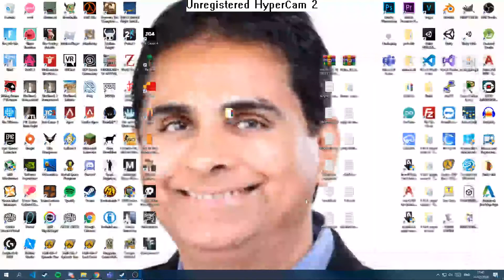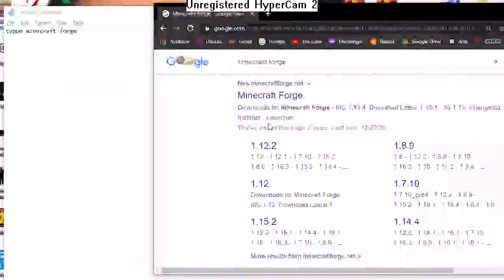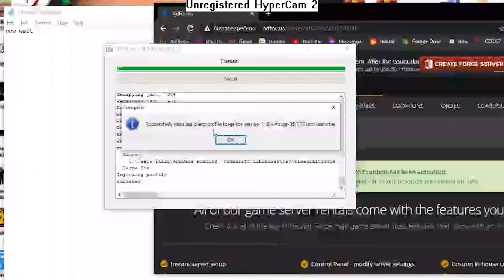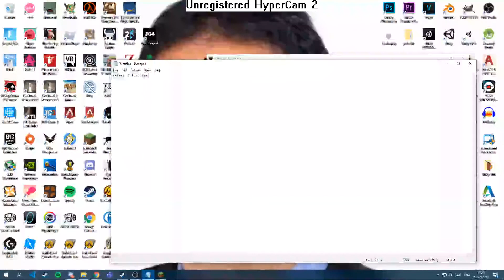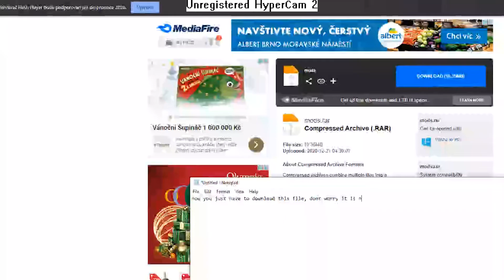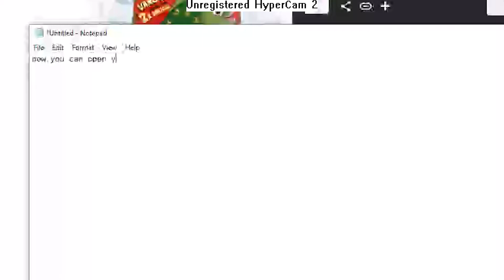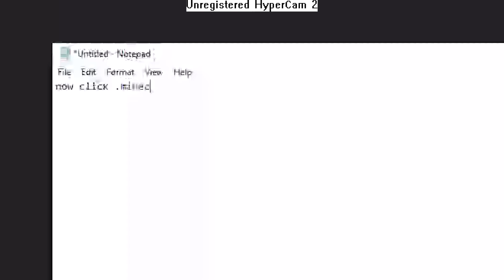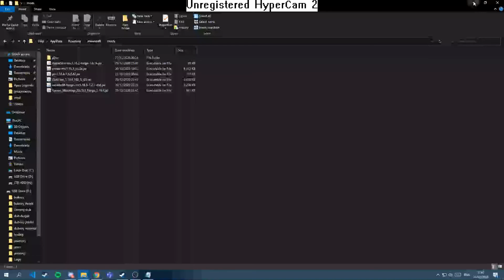how to install epic minrecraft mod 2020 no virus نائب الرئيس شخ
ريتشارد شاذ yes